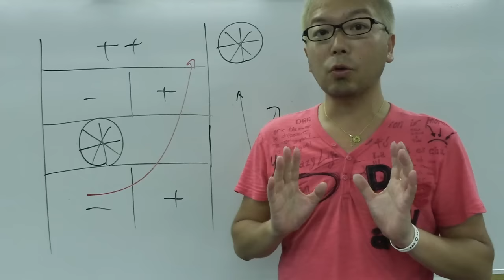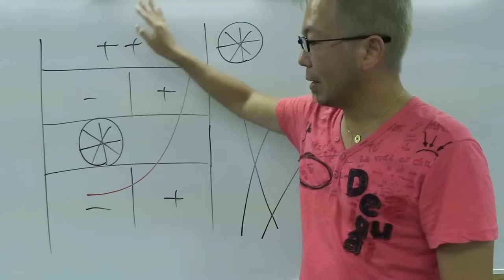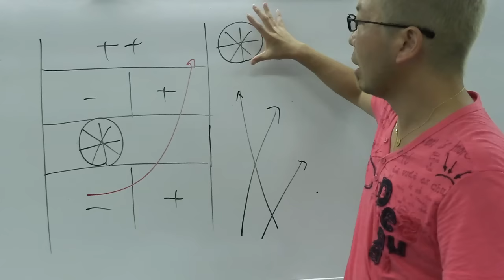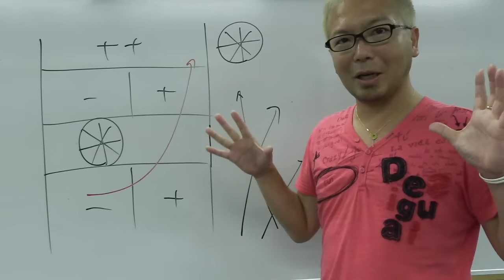コーチに求められる『広い視野』とは？【宮越大樹コーチング動画】